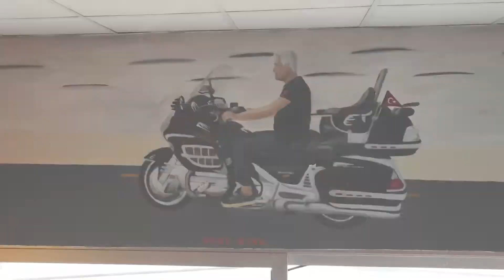Motodaytona Selami Usta İzmir